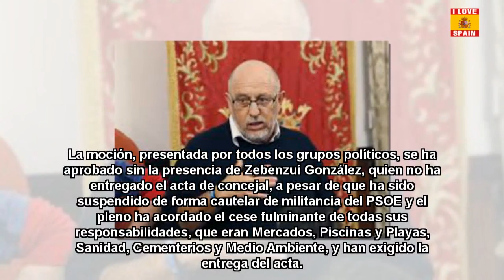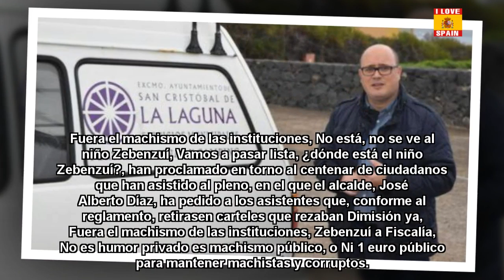El Ayuntamiento La Laguna condena a Zebenzuí González por sus wasap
El pleno del Ayuntamiento de La Laguna, en Tenerife, han dado hoy luz verde por unanimidad a una moción en la que condenan y reprueban las manifestaciones machistas del exconcejal socialista Zebenzuí González y, además, le han pedido que entregue su